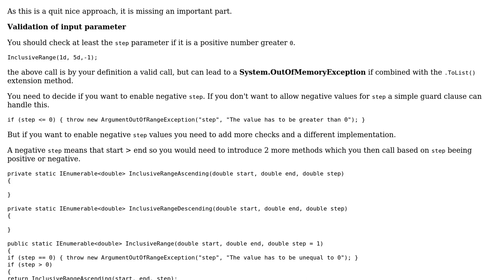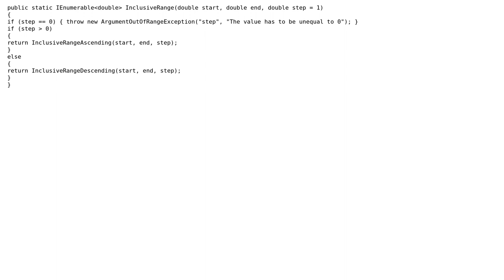Code Review: Double Inclusive Range step by step (2 Solutions!!)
Code Review: Double Inclusive Range step by step

With thanks & praise to God, and with thanks to the many people who have made this project possible! | Content (except music & images) licensed under CC BY-SA | Music | Images & others | With thanks to user Rick Davin user Heslacher user enrique7mc and the Stack Exchange Network Trademarks are property of their respective owners. You are responsible for your own actions.